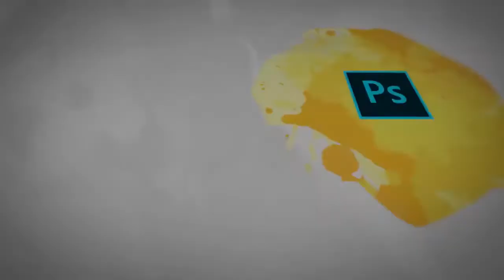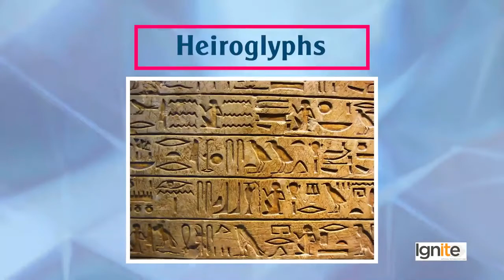Taleem Ghar | Tele School | PTV Channel